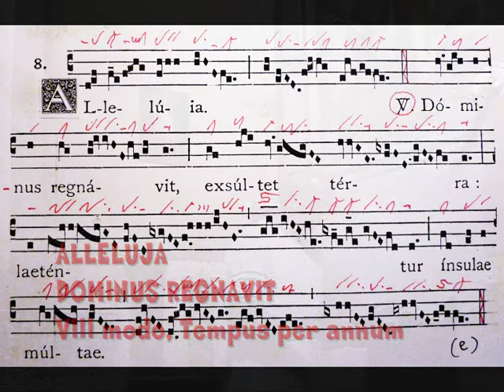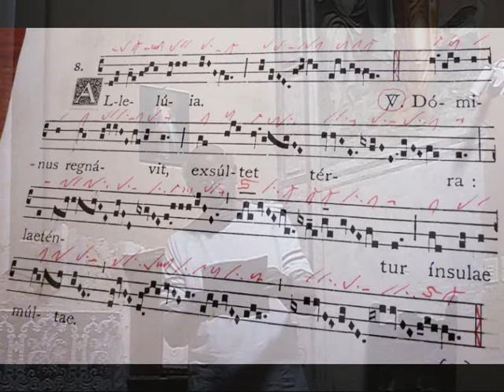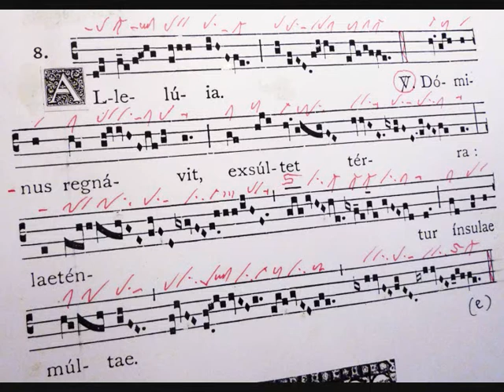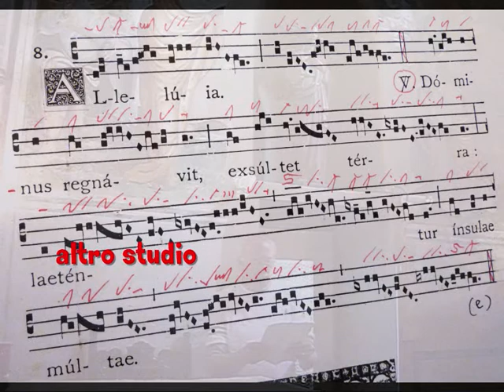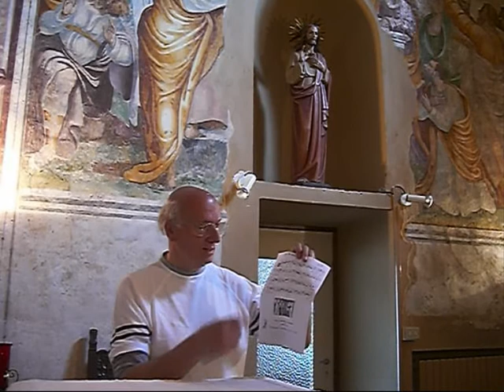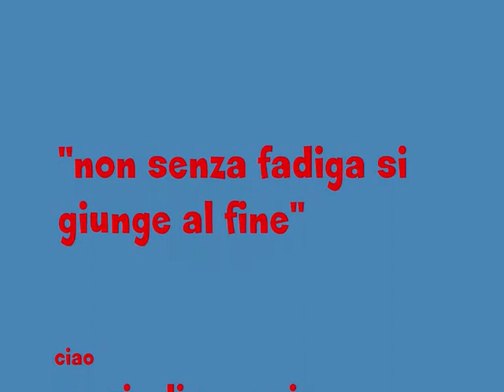Alleuja - Dominus regnavit, studio Giovanni Vianini, Milano It.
Canto Gregoriano - Alleuja - Dominus regnavit, VIII modo, Gr. 264, L.U. 490, Tempus per annum, Ps. 96, 1. Studio di Giovanni Vianini, direttore SCHOLA GREGORIANA MEDIOLANENSIS, Milano, Italia,